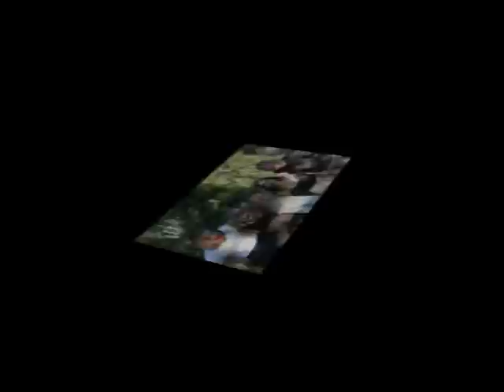2008. gads - video + bildes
2008.gads